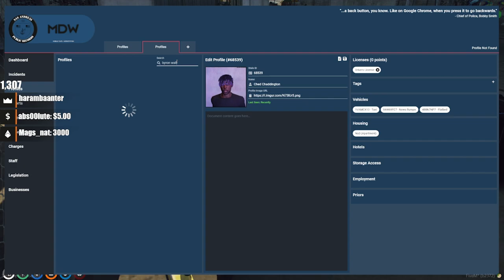Jing and Bean OUTSMARTS VAULT ROBBERS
Marty - Twitch.tv/Omie
Turk - Twitch.tv/Appyturk
Julian - Twitch.tv/Julian
Kojo - Twitch.tv/Kojoxd